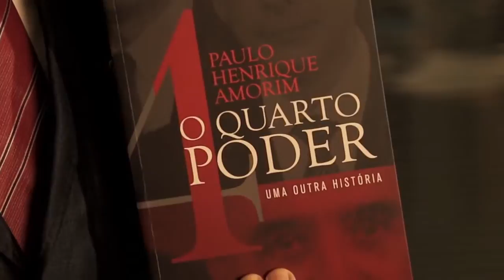Lançamento do livro 'O Quarto Poder' Guarulhos, 08 03 2016